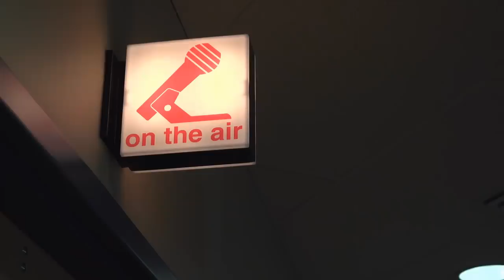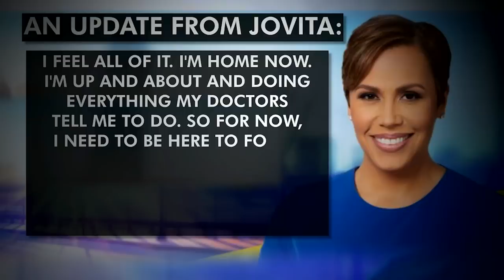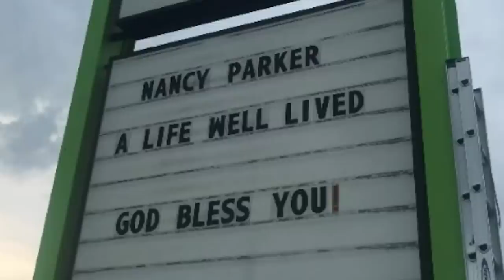News Anchors Who Died Tragically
A D.C. news staple, a Wausau up-and-comer, and the longest-serving host of Meet the Press. Whether from disease, mental illness, or freak accidents, these news anchors met their tragic end, breaking the hearts of their fans and communities alike.

Neena Pacholke died by suicide | 0:00
Tim Russert’s heart attack | 1:21
Jim Matthews was murdered | 2:40
Mike McCormick killed in storm | 3:40
Jovita Moore died of cancer | 4:53
Wendy Rieger had aggressive cancer | 6:14
Nancy Parker died in a plane crash | 7:42
Todd Tongen died by suicide | 8:33